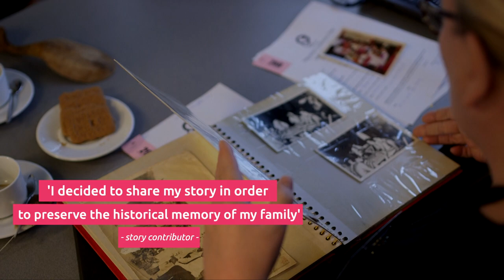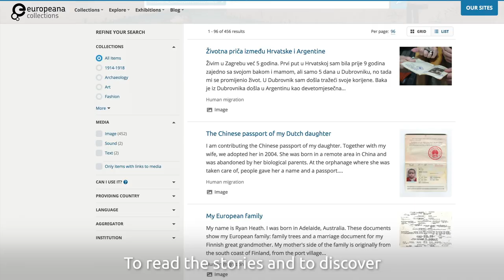Europeana Migration - Our campaign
Hear about the impact of the Europeana Migration campaign, through which our participants told stories of Europe and the people who live here.